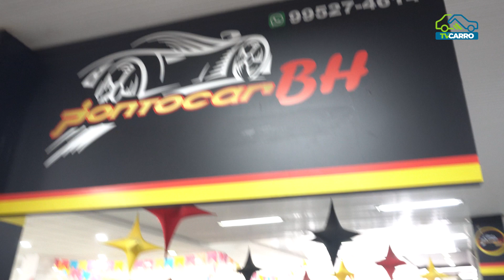PONTOCAR BH PORTAL